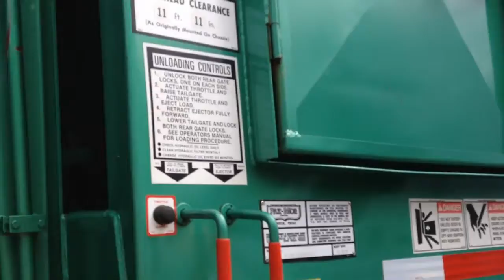Touch the truck 2013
Garbage truck